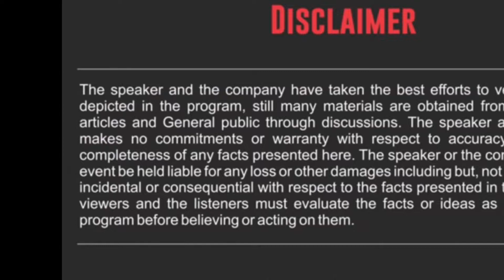panipuri business idea bhelpuri business plan chat business idea panipuri business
panipuri business idea bhelpuri business plan chat business plan bhelpuri कैसे करें भेलपुरी का बिज़नेस पानीपुरी बिज़नेस की पूरी जानकारी चाट का बिज़नेस करने की पूरी जानकारी पानीपुरी बिज़नेस में कितना प्रॉफिट मिलता है